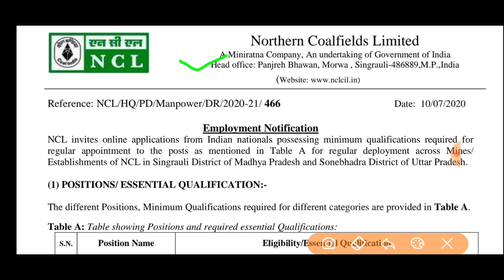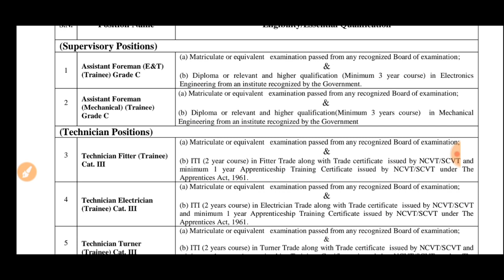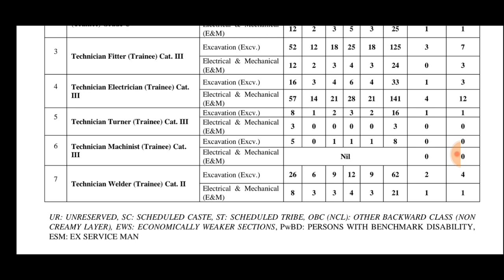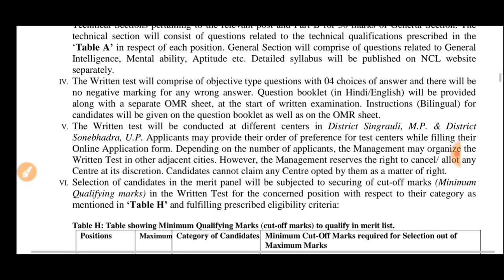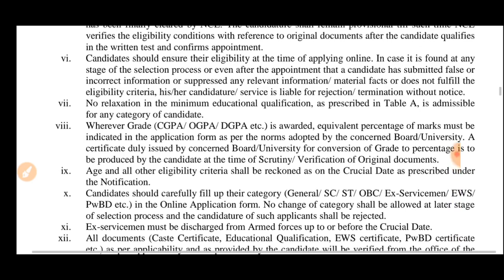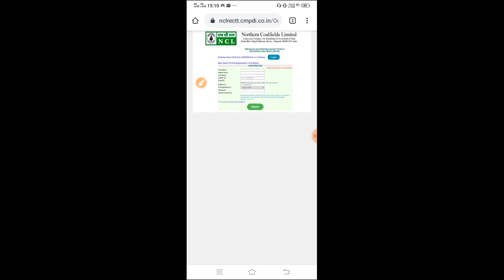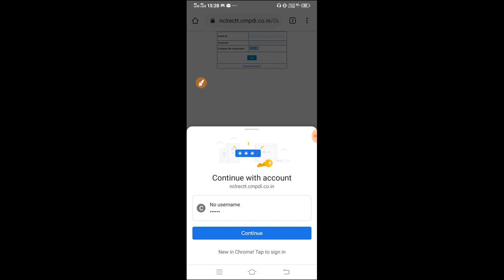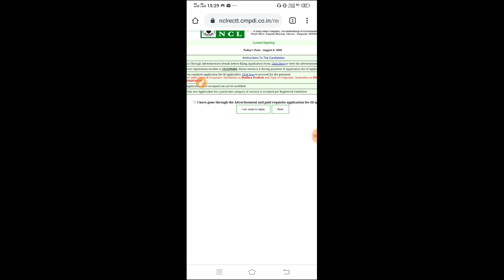GOVT JOBS NCL (Govt of India)ITI & DIPLOMA On-line Apply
Govt jobs NCL ITI & DIPLOMA

Thank's for watching.. "ITI TECHNICAL ZONE .